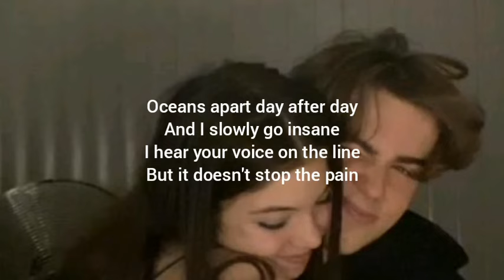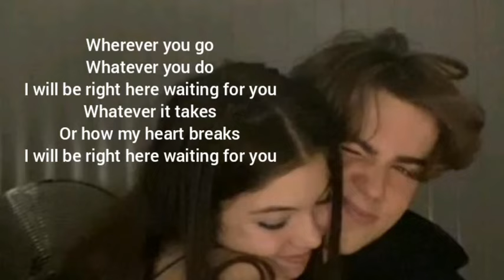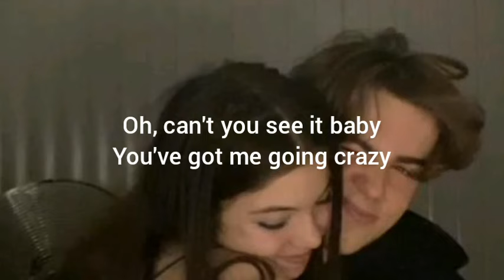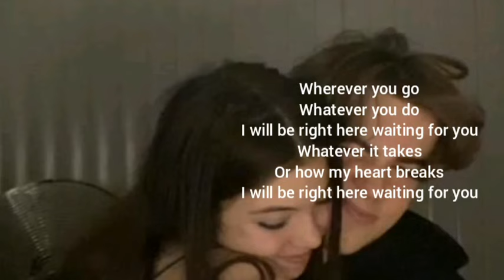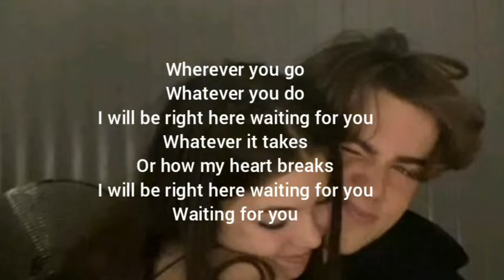Stefan Benz // Right here waiting (slowed-reverb)